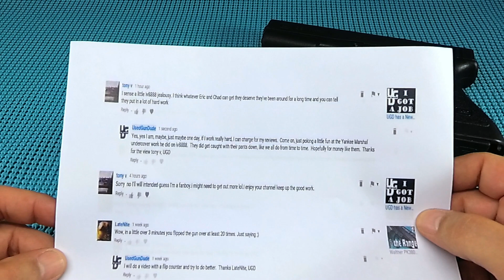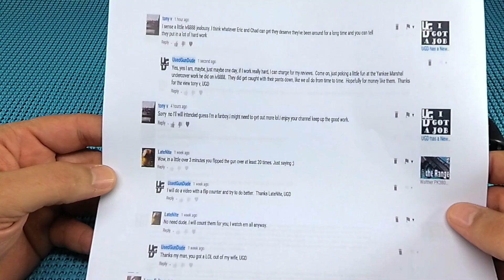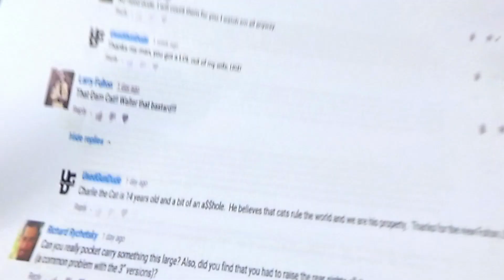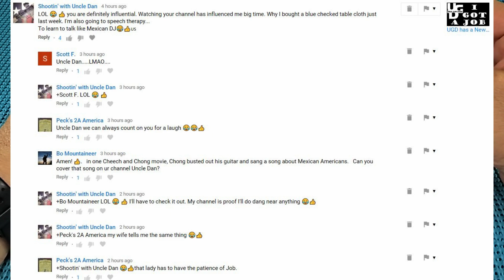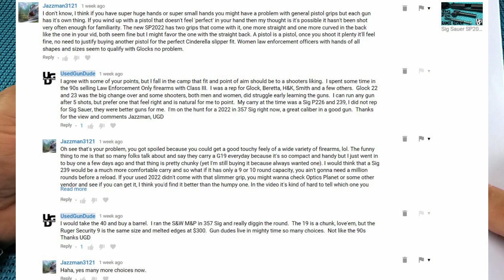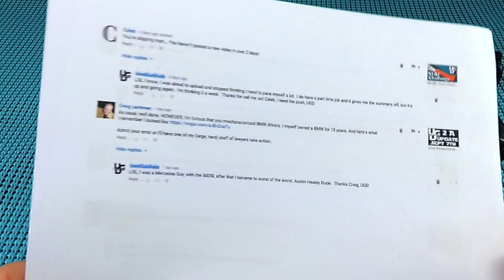Viewer Comment, I will Become the Bestest, More Better than iraqveteran8888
Tony V this is for you my man, & iraqveteran8888, Uncle Dan and all you dude and dudettes that follow the channel.  Enjoy and you are welcome.